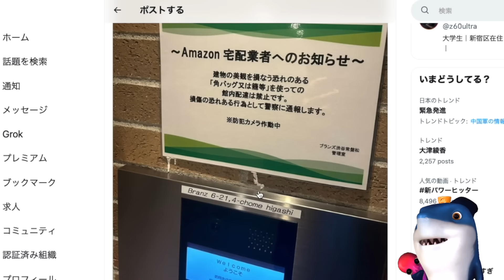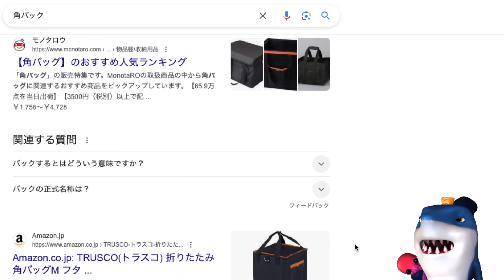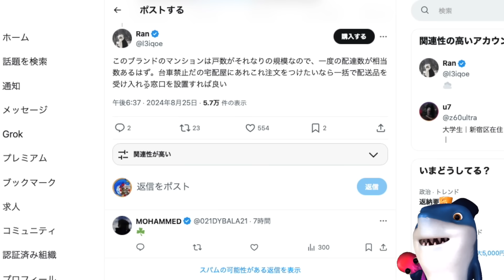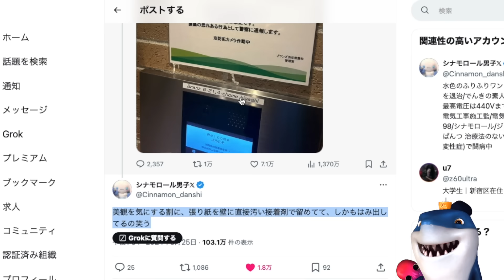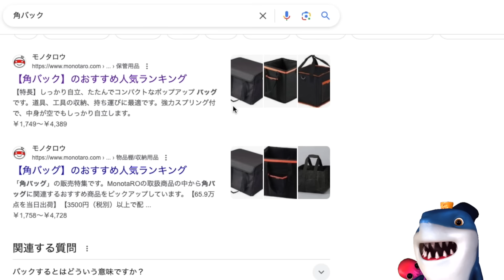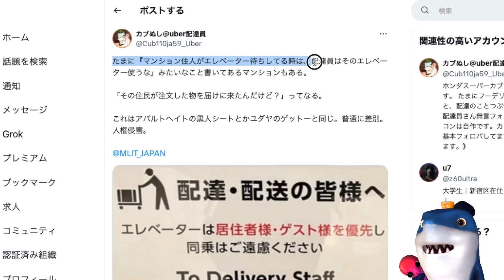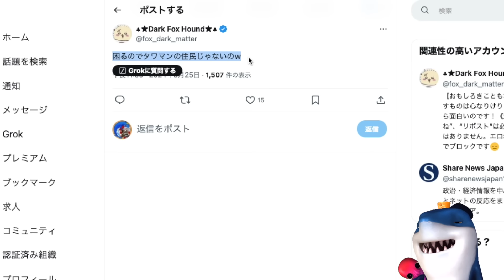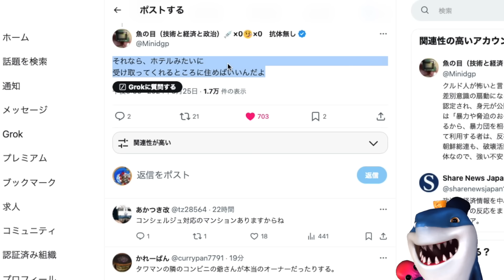【タワマンさん】Amazon配達員に対して美観のためにバッグ持った館内立ち入りの配達禁止しだす酷い対応w住民が頼んでるのにその張り紙がヤバすぎると話題にw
なんでそんな事まで言われないといけないんだw😅

参考リンク